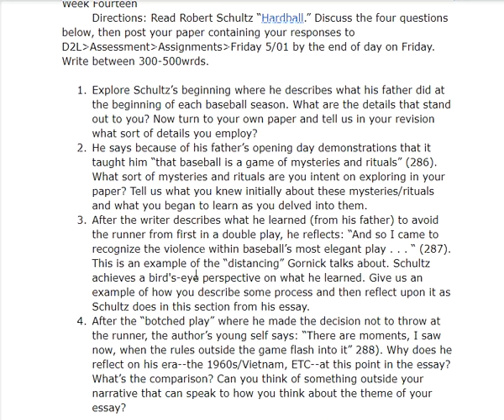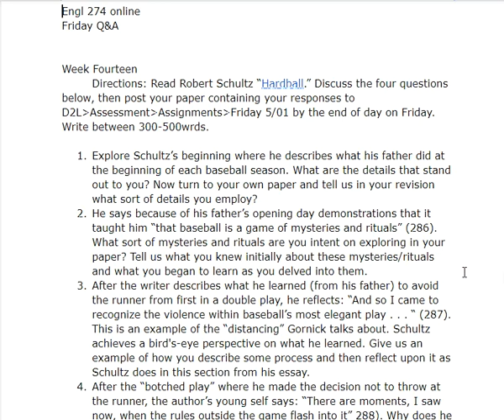4/28/2020 7:26:37 PM